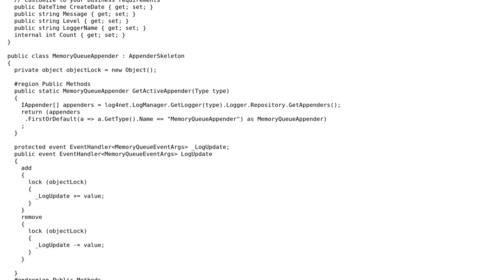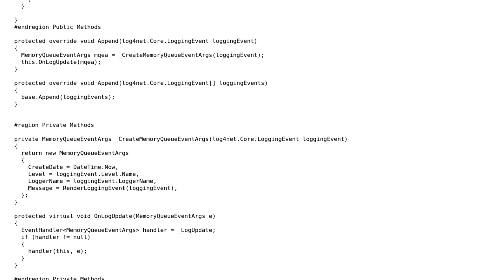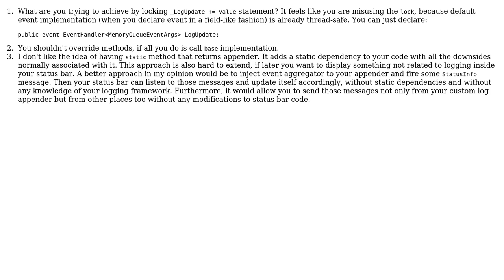Custom log4net raising application-level events (2 Solutions!!)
Custom log4net raising application-level events

With thanks & praise to God, and with thanks to the many people who have made this project possible! | Content (except music & images) licensed under CC BY-SA | Music | Images & others | With thanks to user t3chb0t user Nikita B user Gary Smith user Der Kommissar and the Stack Exchange Network Trademarks are property of their respective owners. You are responsible for your own actions.